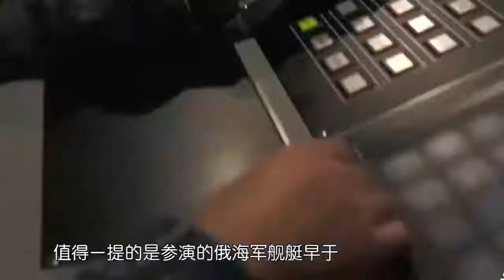中俄与伊朗演习开始，052D舰表现令人刮目相看，美：这是真正对手